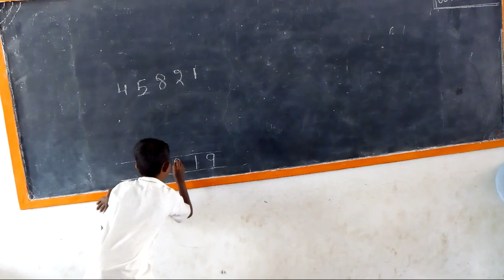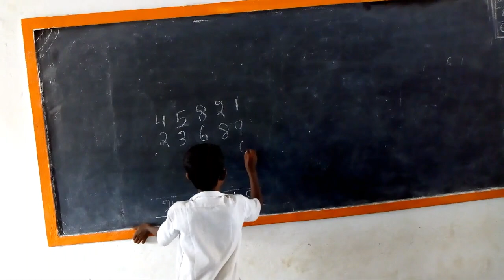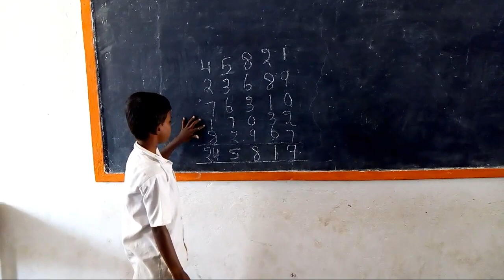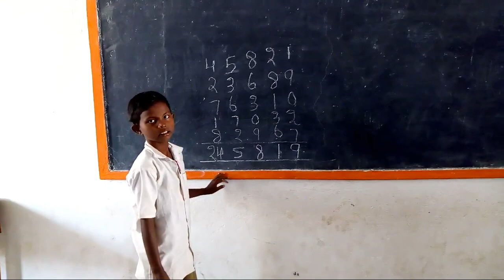ఆరవ తరగతి విద్యార్థి రాజేష్ logic ప్రశ్న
Zphs,fort,gooty,ANANTHAPUR